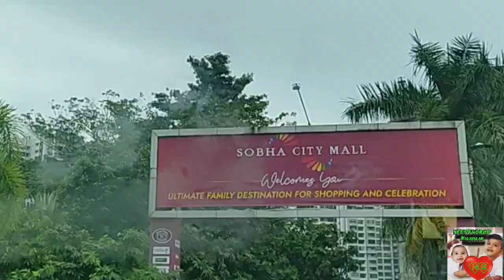sobha city mall ൽ കുറച്ചു നേരം 😍 Nazry & Georgekutty @Sobha city mall😍